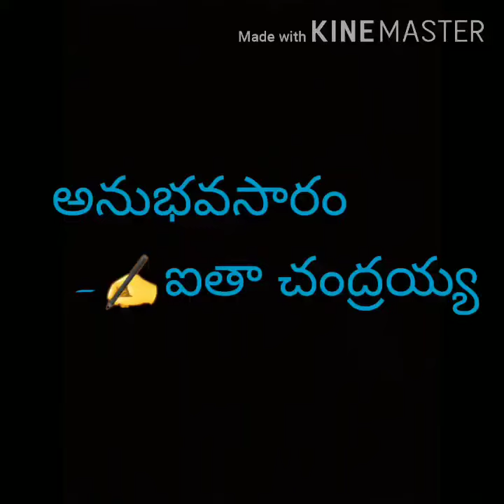Old Age song by ITHA CHANDRAIAH.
Position in Old Age.
Written by : Itha Chandraiah.
Singer : V.Laxmaiah.
Edited by : Manaswini,Sindhura.